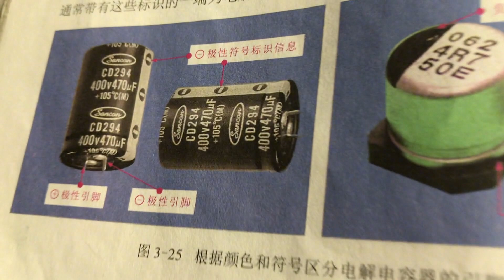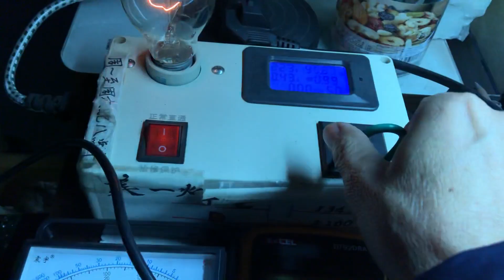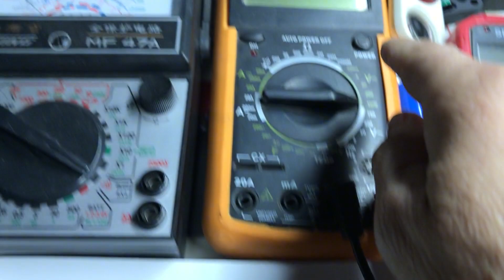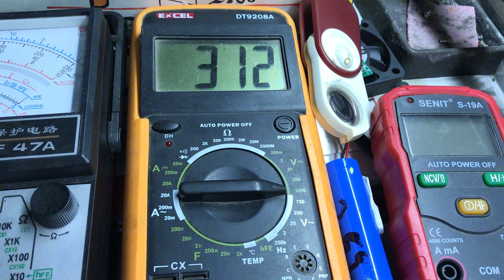小伙子对维修电源生熟，望而却步！老师傅一语中的，这个技巧0K/ Young man is familiar with repairing power supply. This skill is 0k